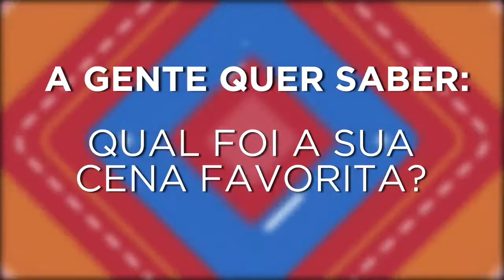5 CURIOSIDADES SOBRE CAPITÃO AMÉRICA - GUERRA CIVIL - BaconTop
Viu o filme e ficou curioso?! A gente te conta mais curiosidades e coisas que vc pode não ter notado!

O Bacontástico é um agregado de notícias, curiosidades e besteirol sobre CINEMA, TV, GAMES e TECNOLOGIA. Toda semana, um conteúdo novo e original aqui no Youtube.